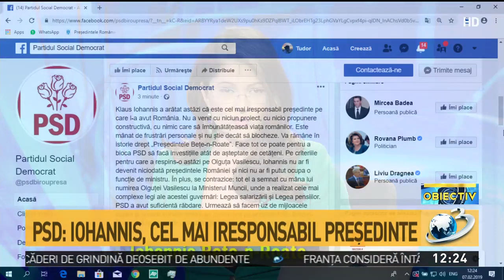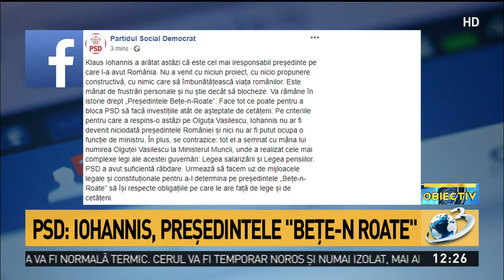PSD: Iohannis, cel mai iresponsabil preşedinte. Reacţia lui Mihai Fifor